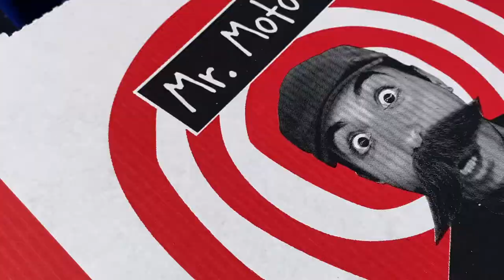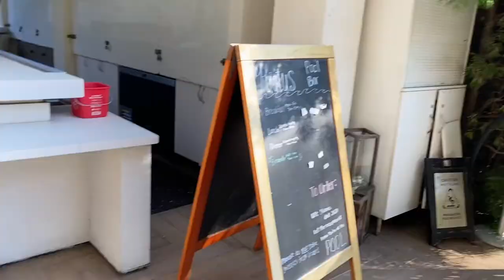BEST OYSTERS IN CALIFORNIA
BEHIND THE SLIDIN - BEST OYSTERS IN CALIFORNIA

Aldo, Veselii, and a few more along the way take a trip to San Diego, California and explore the local oyster restaurants including "El Pescador" as well as a pizza shop near by "Mr.Moto Pizza". The action doesn't stop as they enjoy a double decker sandwich on La Jolla cove among the local stingrays.

00:27 Money Man - Proud
00:44 Money Man- Money Man Perry
02:36 Aldo Ivan Slidin- Status (Unreleased)
04:21 D-Block Europe (Young Adz x Dirtbike LB) - Birds Are Chirping